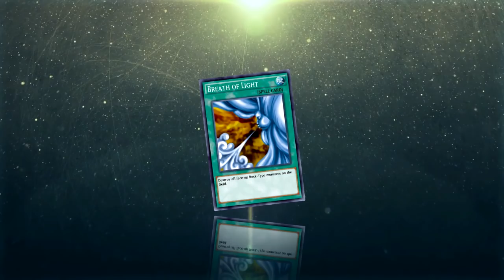BUJINS [Yu-Gi-Oh! Duel Links]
poki lore after first duel